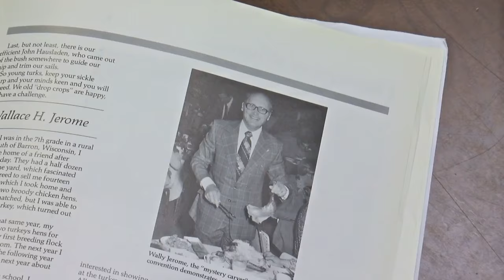Good Question: Why Is Minnesota Such A Turkey State?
If you're going to dig into turkey this Thanksgiving, there's a pretty good chance your bird will have been grown in Minnesota. So, why are we such a turkey state? Heather Brown answers this Good Question (2:28). WCCO 4 News At 10 – Nov. 21, 2016